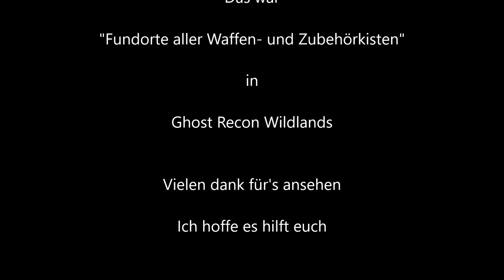PeinerZockt - Ghost Recon Wildlands - Fundorte Waffen- und Zubehörkisten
PeinerZockt - Tom Clancy's Ghost Recon Wildlands
Fundorte aller Waffen- und Zubehörkisten in einem kleinen Video für euch.
Ich hoffe es hilft euch ein wenig.